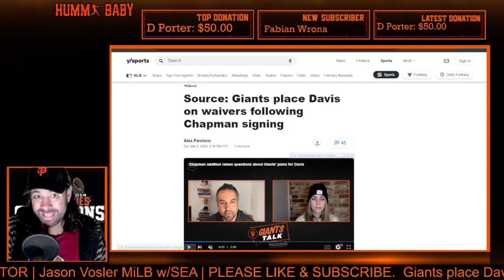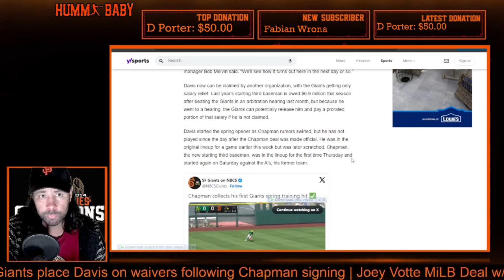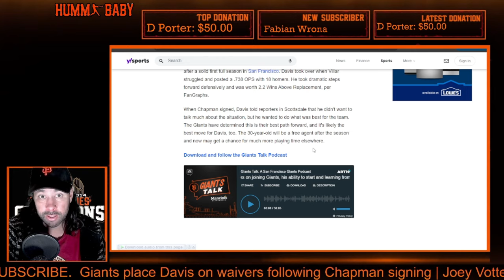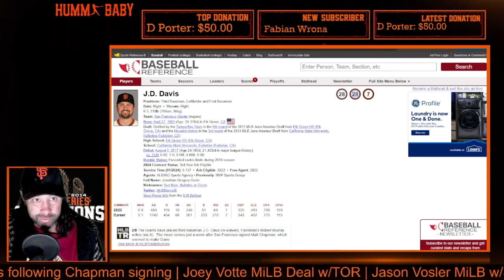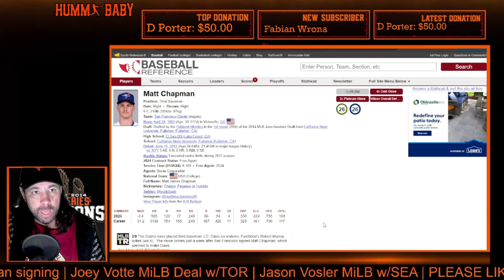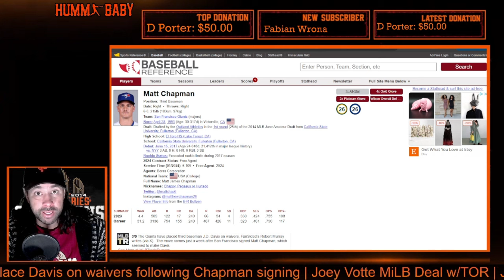SF Giants WAIVE J.D. Davis After Matt Chapman Acquisition & J.D. Arbitration Win...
The Giants have placed third baseman J.D. Davis on waivers, FanSided’s Robert Murray writes (via X).  The move comes just a week after San Francisco signed Matt Chapman, which seemed to make Davis an odd man out in the team’s corner infield picture.

With Chapman now at third base, Jorge Soler at DH, and LaMonte Wade Jr. and Wilmer Flores slated as a platoon tandem at first base, there wasn’t much room for Davis to find everyday playing time, making him something of an overqualified bench piece.  Chapman’s contract came after months of speculation that he would eventually land in San Francisco to re-unite with his former manager Bob Melvin, so really, trade rumors have been surrounding Davis for much of the offseason.

The waiver-wire move indicates that a trade couldn’t be found, yet that doesn’t mean that there isn’t interest in Davis’ services.  It could be that rival clubs weren’t willing to meet whatever asking price Giants president of baseball operations Farhan Zaidi was seeking, and were content to wait and see if Davis would just end up available to be claimed.  By that same logic, it seems possible that Davis might also clear waivers entirely if no team wants to assume the $6.9MM salary he is owed for the 2024 season, after an arbitration panel ruled in Davis’ favor at a hearing last month.